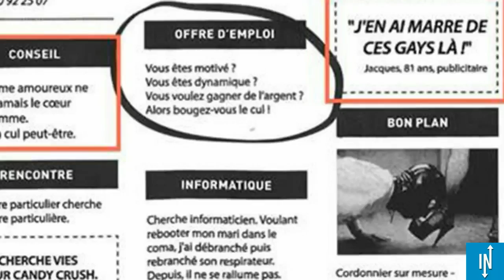Bagelstein s'aventure dans une campagne de communication sexiste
Début juin 2016, l'enseigne Bagelstein lançait une campagne de
communication douteuse : les propos mis sur les papiers qui entourent
leur sandwiches étaient plus que douteux et ils se sont servis d'une
affaire d'agression et harcèlement sexuel pour faire de la pub.